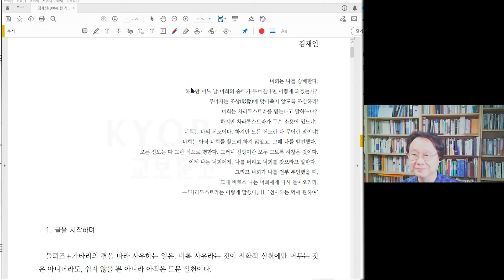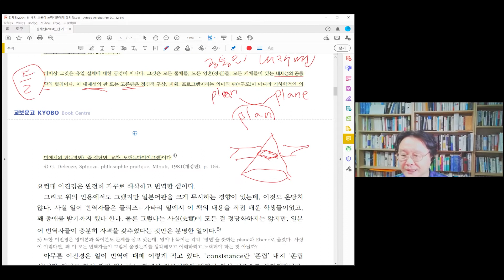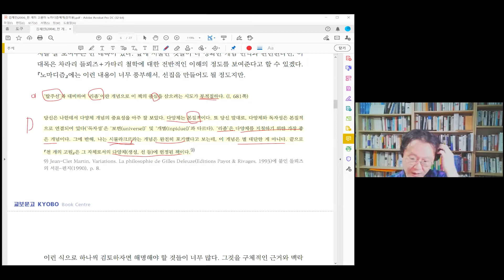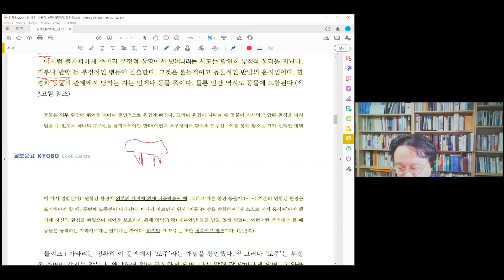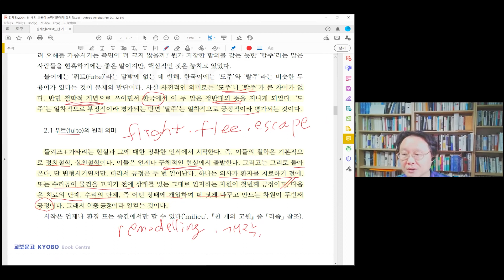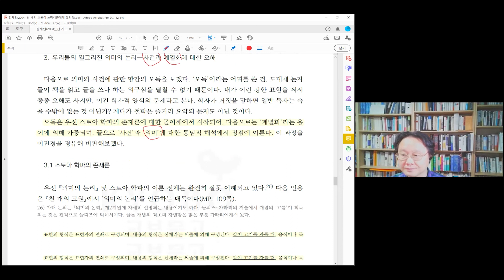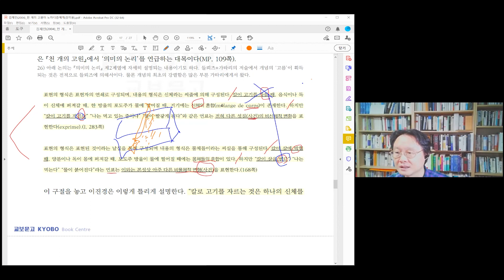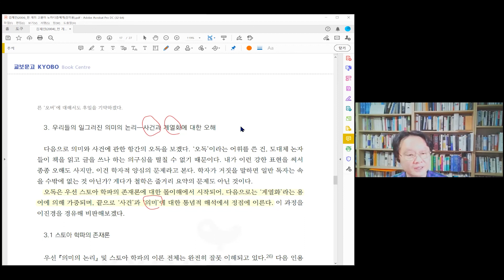[들뢰즈&과타리 캠프] 1-2 개념에 대한 오해를 넘어: 『노마디즘』 비판 (김재인)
[들뢰즈&과타리 캠프] 김재인 선생님의 「개념에 대한 오해를 넘어: 『노마디즘』 비판」 강의입니다.